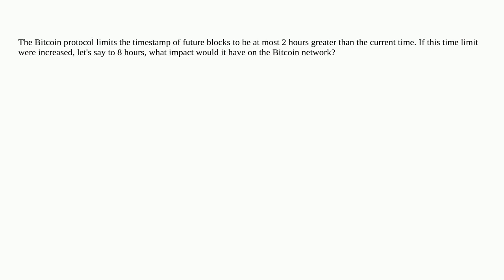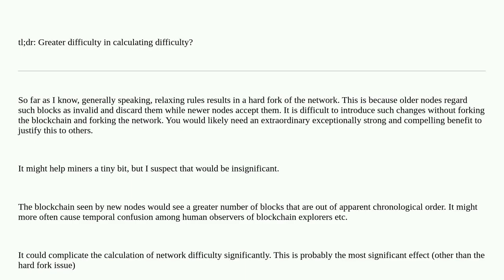Bitcoin: Impact of Future Blocks on Bitcoin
Impact of Future Blocks on Bitcoin

A special thanks goes out to the community

  futures